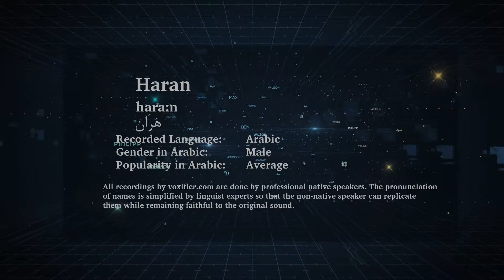How to Pronunce Haran (هران) in Arabic - Voxifier.com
This is the Arabic pronunciation, gender, and phonetics recording of the name Haran (هران). The same name may exist in other languages with different pronunciations.